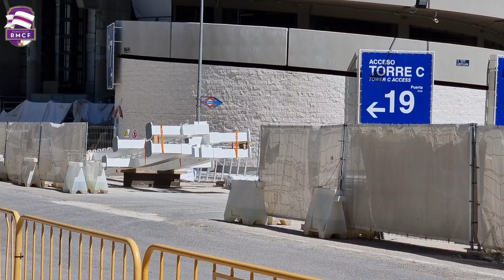🤯 RITMO BRUTAL!! 🚧 [28 Junio] Obras del Santiago Bernabéu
💥PROMOCIONES de NUESTRA TIENDA ONLINE💥
🖕FUCK YOU UEFA!! (Y TEBAS TAMBIÉN)🖕No te quedes sin tu camiseta!!

🔥 APÓYANOS COMPRANDO EN AMAZON 🔥
📱 SAMNSUNG S21 ULTRA
🎥 DJI Osmo Pocket
🎥 Filtros DJI Osmo Pocket
🎥 DJI Mobile 3
🚁 DJI Mavic Pro 2
🔊 Beats Studio3
💻 MacBooK Pro